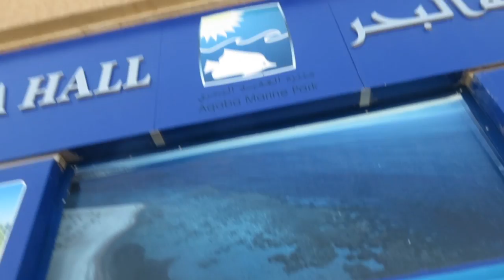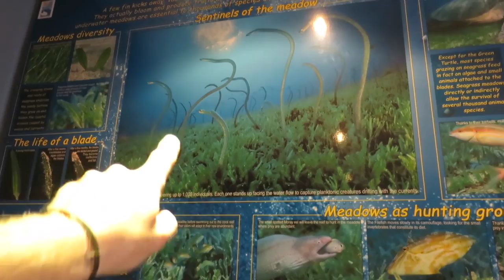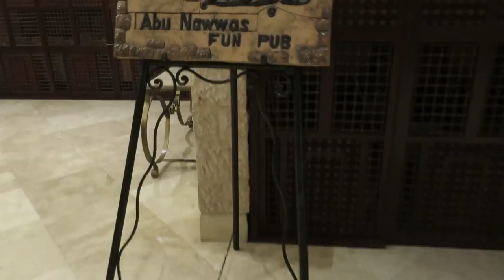SHIP WRECK FREEDIVE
Music

’Breath’ by Zuper